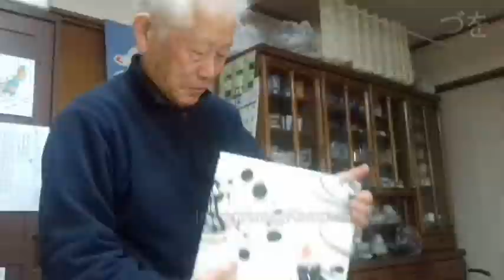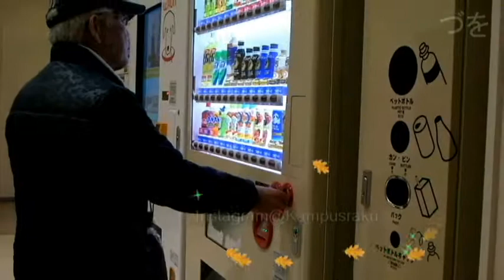Tradisi Unik dari Jepang, Menyambut tahun baru. Saling berkirim hadiah Seperti apa sich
Tradisi Unik dari Jepang, Saling berkirim hadiah  .Dan tradisi ini biasanya terjadi di penghujung tahun. Saling sharing sesuatu yg berbentuk kado ini biasanya di lakukan antar teman, kerabat, sanak saudara, dan handai taulan.

Hallo Teman2   semua! Mau tau asyiknya di Jepang?  Ikutin terus vidio berikutnya ! Karena masih banyak Tempat tempat yg asik untuk dikunjungi,  aktifitas2 menarik dan keseruan lainnya. Jangan Lupa untuk tetap mendapatkan Update Next vidionya,  silahkan